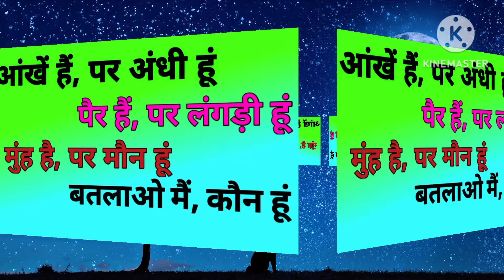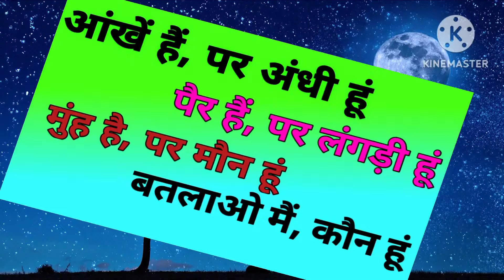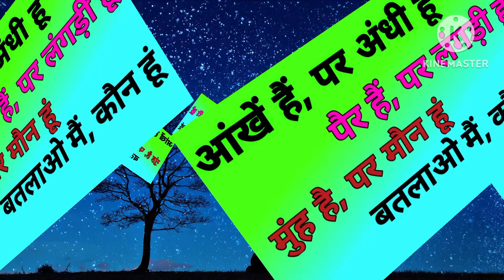अद्भुत पहेली/धार्मिक पहेली/रामायण की पहेली/रोचक पहेली/dharmik paheli/Ramayan ki paheli/Desi kahani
a very important puzzle of adbhut paheli has been narrated in this video this video is very interested and informative video

aadipurushmovie, majedar paheliyan, hindi paheliyan, urdu paheliyan, IAS interview, IPS interview, paheliyan paheliyan, paheli paheli, puzzles video, cartoon video, New video, Khan sir, physics Walla, UPSC question in hindi, Manish kashyap video, Manish kashyap news